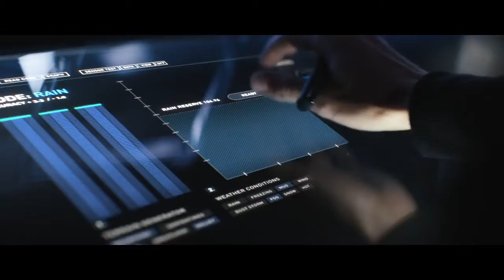01 Audi e tron Trazione integrale quattro